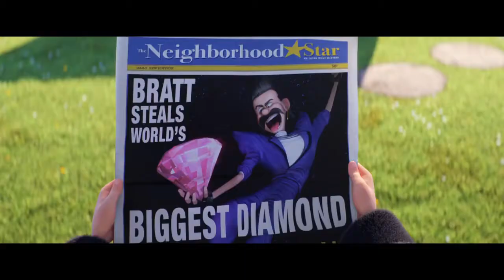Minionki 3 #3 zwiastun